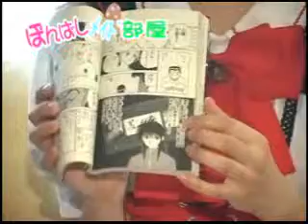アトリエMiMi ぽんばしメイド部屋2009.07.28 2/6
大阪日本橋にある耳エステ アトリエMiMiさんのらびちゃん・いよなちゃん（いよなるちぇ）のネットテレビの分です。
ゲスト「ポッポ」ちゃん